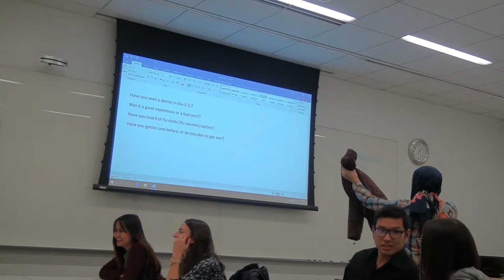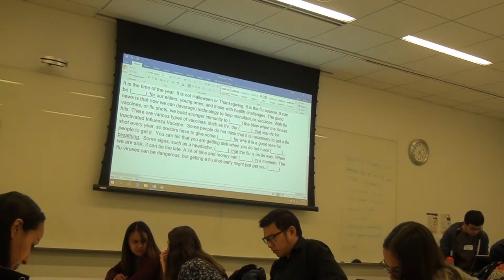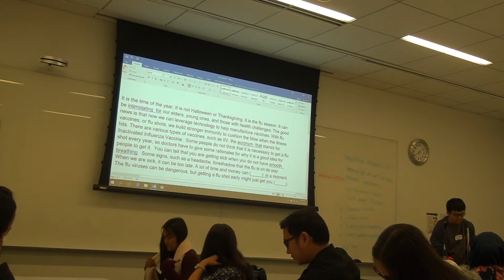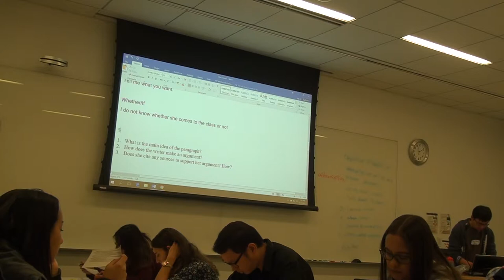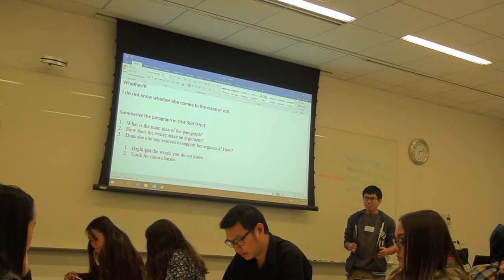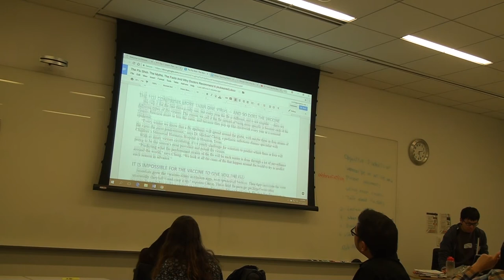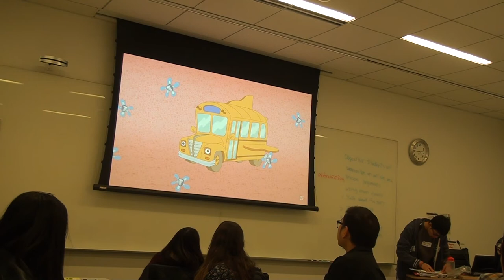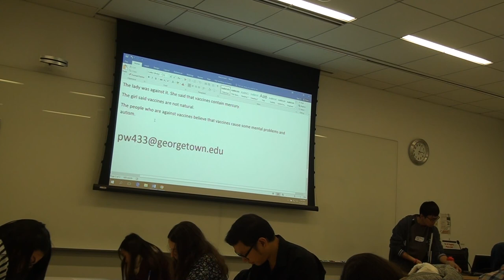TEFL Practicum 2017-11-12